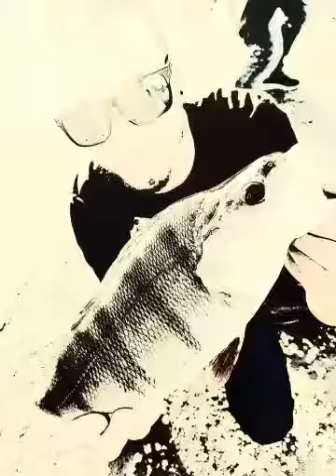Pêche du bord